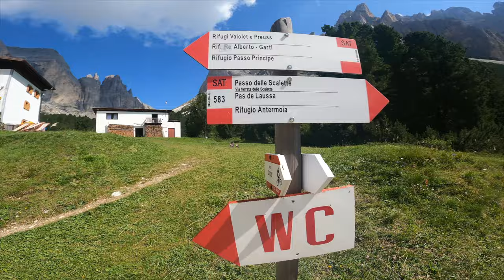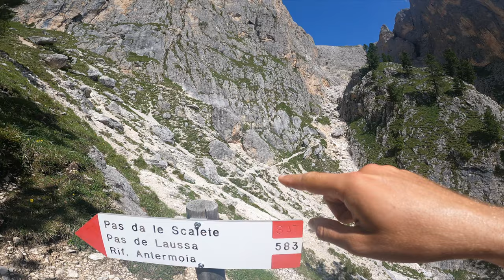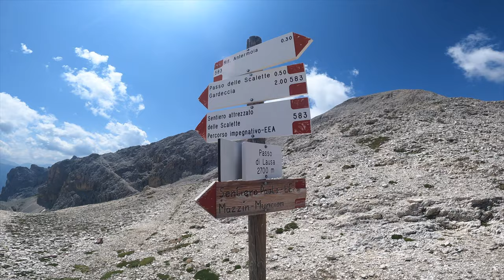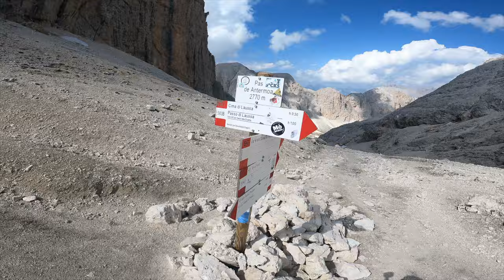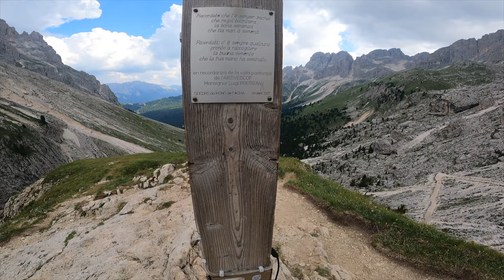DOLOMITI - GRUPPO DEL CATINACCIO - FERRATA DELLE SCALETTE - LAGO D'ANTERMOIA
Hiking e ferrate fantasticI tra le bellezze delle Dolomiti, gruppo del Catinaccio.
Parto da Pera prendendo la funivia che mi porta al secondo tronco Vajolet2 per la Gardeccia, un posto magnifico immerso nel gruppo del Catinaccio, da li imbocco il sentiero 583 che mi porta all'attacco della ferrata delle scalette, non troppo impegnativa, in cima una grande vallata ed ancora un paio di pettate per riprendere poi verso il rifugio Antermoia ed il lago d'Antermoia dove mi fermo per riprendermi un po'.
decido di non tornare indietro per la stessa via e procedo prendendo la via degli eroi che passa nella valle d'antermoia e sale ancora con un'ultima pettata impegnativa che mi porterà' in uno dei luoghi più belli mai visti dove faccio una dronata spettacolare! MIN. 18:14 e quasi senza un senso reale recupero tutte le forze perse come se non avessi camminato tutto il giorno.
Da qui' finalmente tutto in discesa fino al rifugio Vajolet sotto le torri dove mi fermo per una birra e poi di corsa fino al Gardeccia dove mi sparo un'altra birra e paninazzo e con la Salatissimo Trail mi avvicino verso il punto di partenza dove fortunatamente qualcuno mi salva... Buona Visione